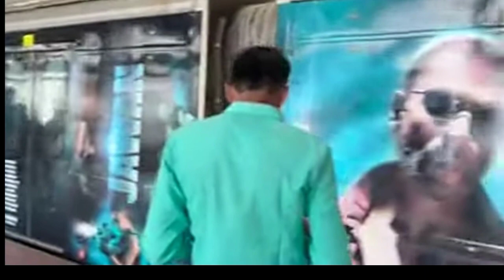Not Ramaiya Vastavaiya Song REVIEW, Jawan Not Ramaiya Vastavaiya Review, Shah Rukh Khan, Atlee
Jawan 3rd Song Review

 Jawan Final Trailer Update? Jawan Socking Updates

Jawan Socking Update? Jawan Latest News, Jawan Trailer